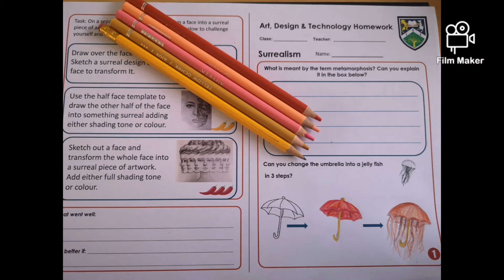Year 8 Ashfield School Surrealism Art homework 2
Miss HB shows you how to create a surrealist image and collage for your Surrealism homework booklet 2.